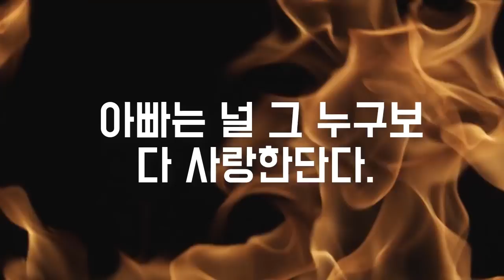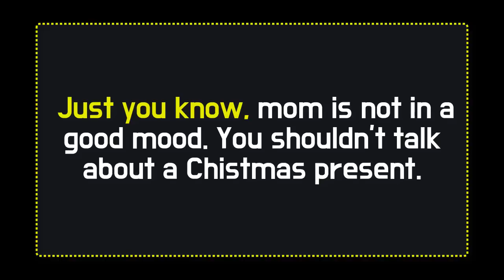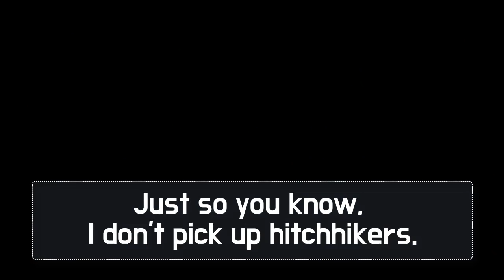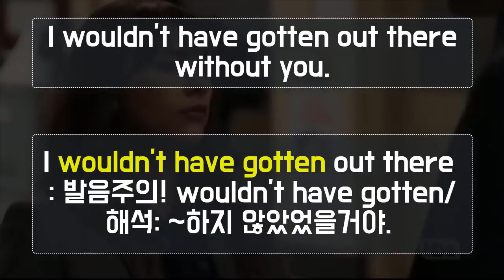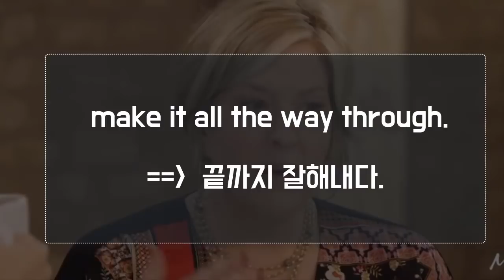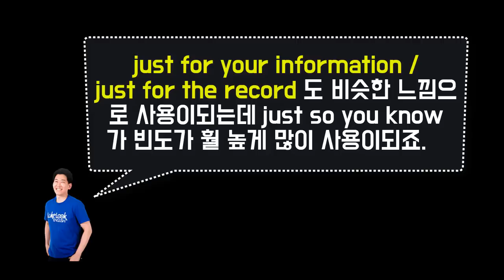★원어민 표현 : Just so you know ★ 청취/스피킹에 꼭 필요한 원어민 영어 | 룩룩잉글리쉬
▼ ▽ 이 에피소드는 원어민들은 다 알고 있는데 한국인들을 잘 모르는 표현 just so you know 를 정리해 보도록 하겠습니다. 제가 영상을 제작할때는 모든 원어민들이 알고 있는 실제로 많이 사용하는 표현을 선정합니다. 동시에 이미 한국사람들이 많이 알고 있을만한 것을 왠만하면 배제하고 영상을 제작하고 있습니다. 언제나 여러분들의 의견은 적극적으로 반영하겠으니 언제나 답글로 적극 소통해주세요! 참고로 just for the record, for your information 도 비슷한 표현이랍니다.